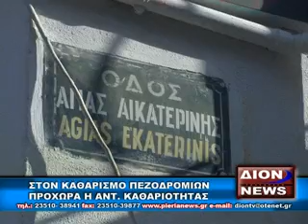DIONTV NEWS 19-11-09 KATHARISMOS